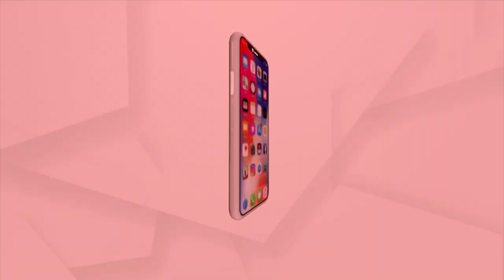Roadside Garbage Dumping Continues Unchecked In Sambalpur